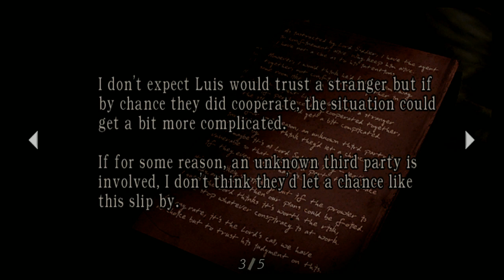Resident Evil 4 Pt 3 (La misma sangre)